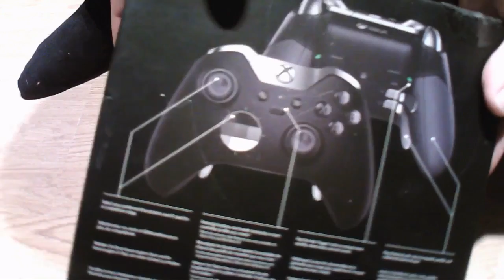Xbox One Elite Controller Unboxing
★Social Links★